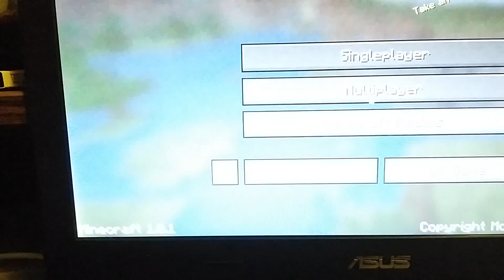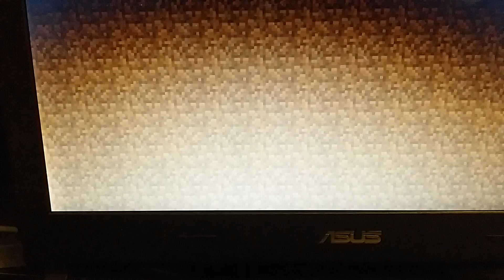Маинкрафт 1 серия на сервире